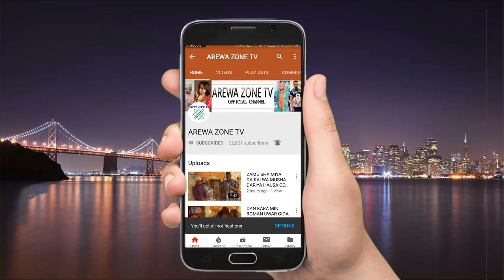Kalli Ayatullahi Yayi Kwanan Daki Ya Bata Dari Biyar - Musha Dariya